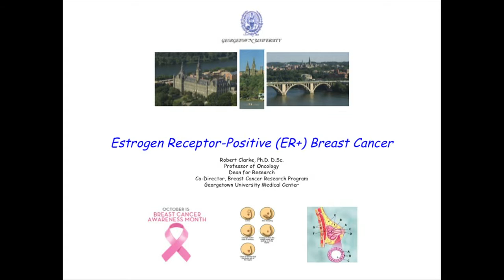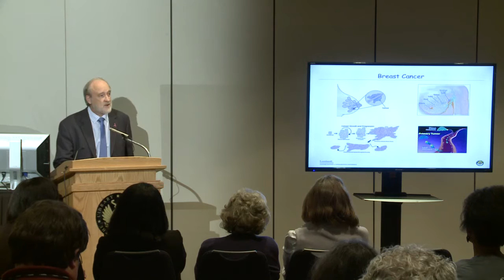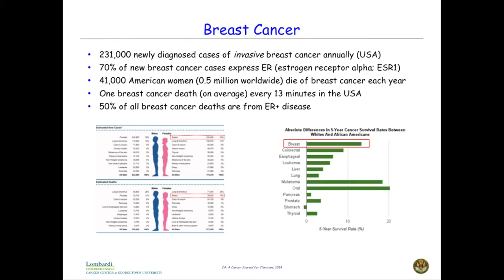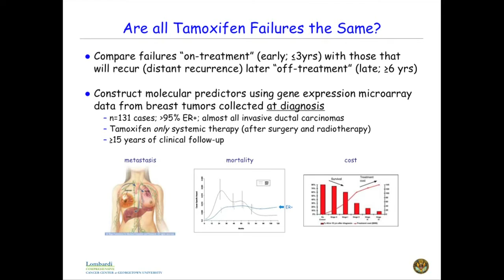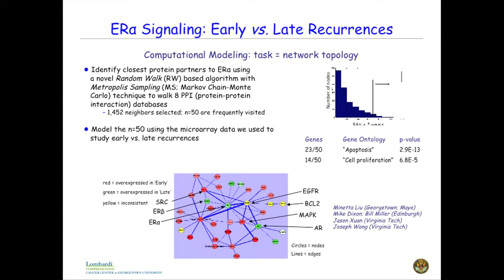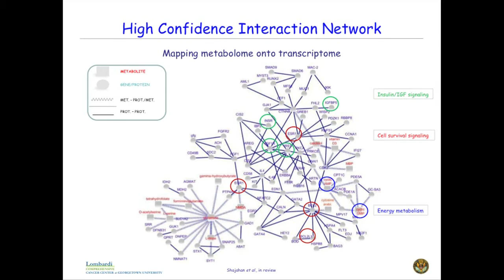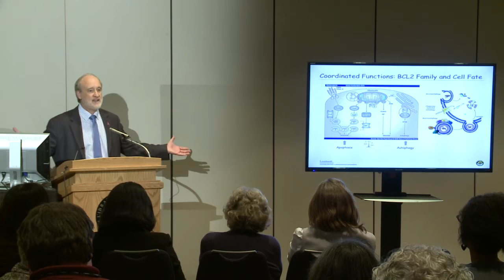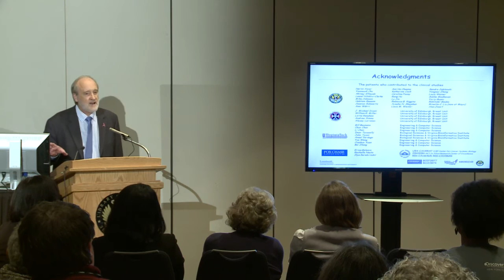Breast Cancer Update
Robert Clarke provides an update on current research and treatment for breast cancer, as part of Breast Cancer Awareness Month.

Speaker Biography: Robert Clarke is professor of oncology and dean for research at the Georgetown University Medical Center and co-director of the Breast Cancer Program at Georgetown.